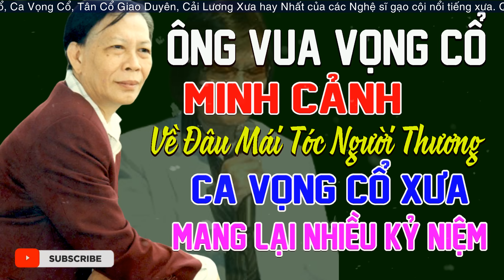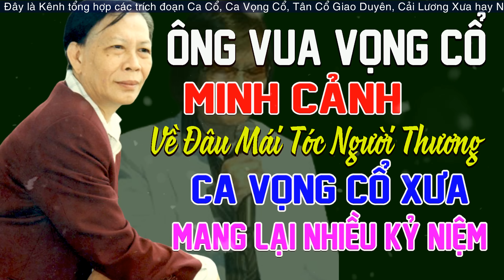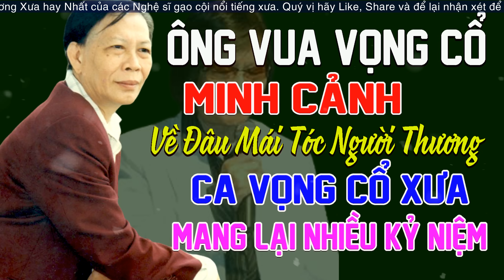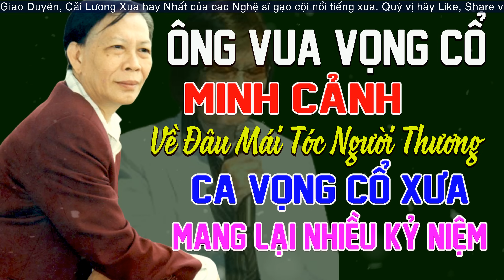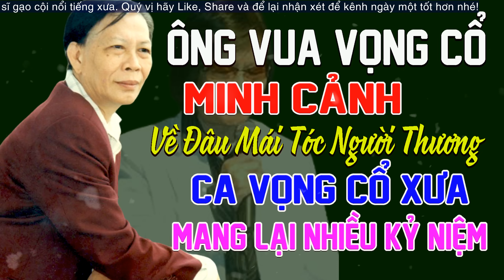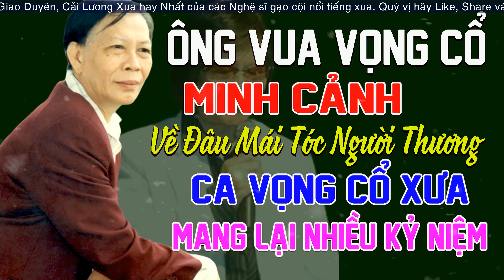Về Đâu Mái Tóc Người Thương - Minh Cảnh | Ông Vua Ca Vọng Cổ Xưa Mang Lại Nhiều Kỷ Niệm Hay Nhất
Danh sách trích đoạn:
00:00:00 1. Về Đâu Mái Tóc Người Thương - Minh Cảnh & Bích Hạnh
00:07:53 2. Rước Tình Về Với Quê Hương - Minh Cảnh & Thanh Kim Huệ
00:13:19 3. Bên Cầu Dệt Lụa - Minh Cảnh & Vương Linh
00:30:40 4. Tìm Dĩ Vãng - Minh Cảnh & Châu Thanh & Cẩm Tiên
00:48:49 5. Quán Gấm Đầu Làng - Minh Cảnh & Chí Tâm & Lệ Quyên
00:56:40 6. Pháo Hồng Tiễn Bước Em Đi - Minh Cảnh & Lệ Thủy
01:13:29 7. Mùa Thu Trên Bạch Mã Sơn - Minh Cảnh & Mỹ Châu & Đức Lợi
01:31:11 8. Cô Gái Bán Sầu Riêng - Mỹ Châu & Minh Cảnh
01:42:22 9. Cô Lái Đò - Minh Cảnh & Phượng Liên
01:49:36 10. Cánh Cò Và Dòng Sông - Minh Cảnh & Cẩm Tiên
01:58:28 11. Đêm Nằm Không Ngủ - Minh Cảnh
02:05:08 12. Khúc Ca Tình Sầu - Minh Cảnh & Lệ Quyên
02:12:51 13. Duyên Quê - Minh Cảnh & Lệ Thủy
02:20:50 14. Bao Nhiêu Ngấn Lệ - Minh Cảnh & Thanh Kim Huệ
02:28:33 15. Bến Đò Quê Hương - Minh Cảnh & Phượng Hằng
02:46:08 16. Dây Trầu Xanh - Minh Cảnh & Cẩm Tiên
02:54:09 17. Hai Chiều Ly Biệt - Minh Cảnh & Thanh Kim Huệ
03:11:06 18. Người Em Vỹ Dạ - Minh Cảnh & Mỹ Châu
03:18:43 19. Mắt Em Là Bể Oan Cừu - Út Trà Ôn & Út Bạch Lan & Minh Cảnh & Diệu Hiền
03:38:04 20. Chuyến Xe Lam Chiều - Minh Cảnh & Phượng Liên

♥ Cảm ơn quý vị đã ủng hộ Ca Cổ Cải Lương Coi Là Nghiền suốt thời gian qua.
🎸 Chúc quý vị nghe Tân Cổ, Ca Vọng Cổ Cải Lương Vui Vẻ!